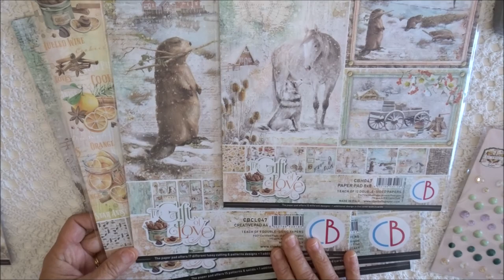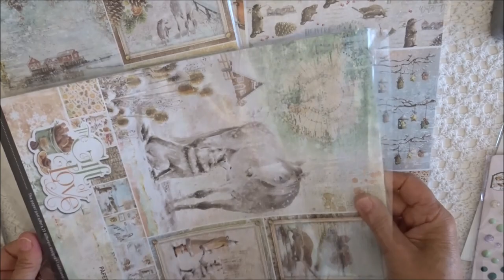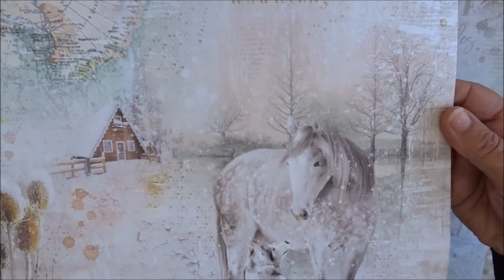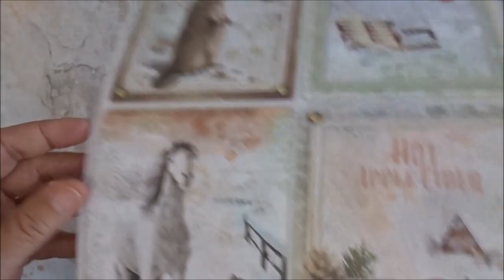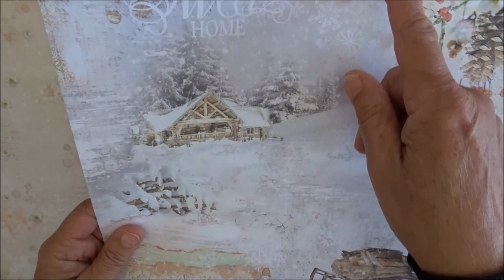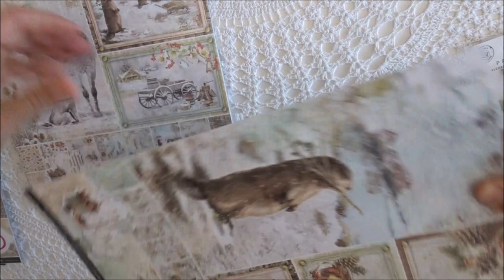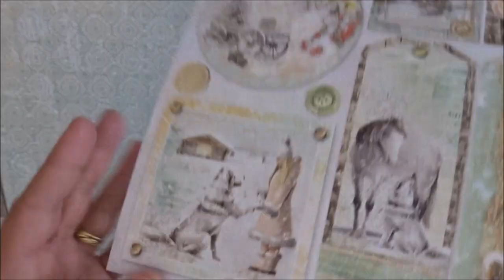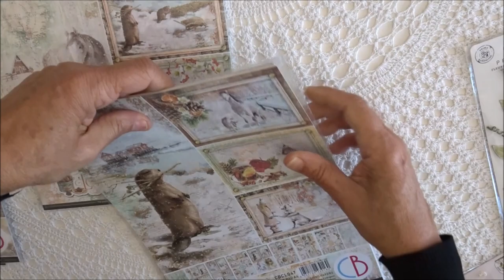bella collection gift of love